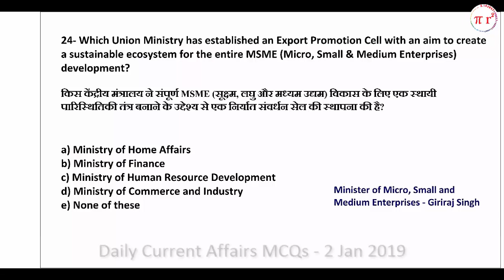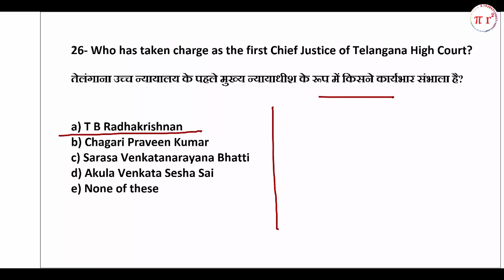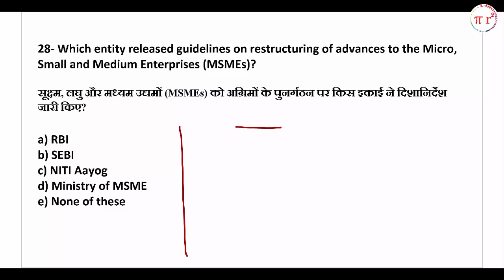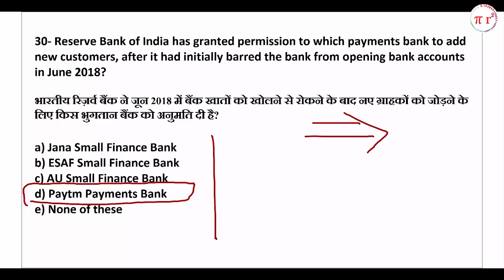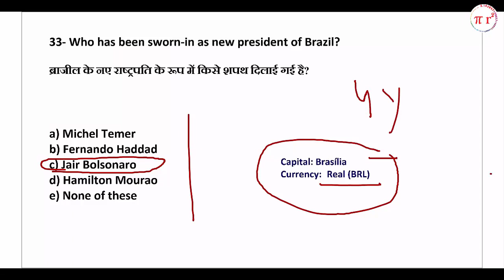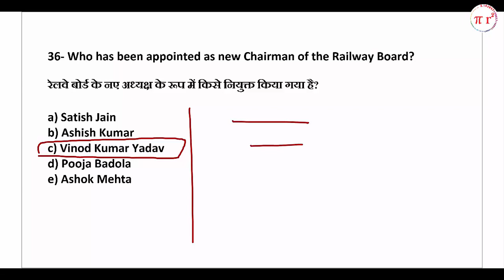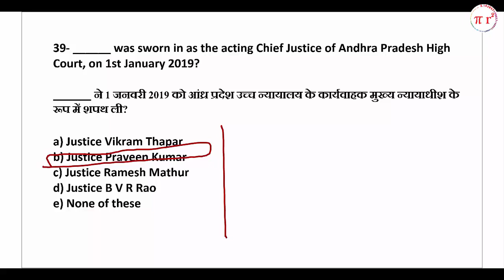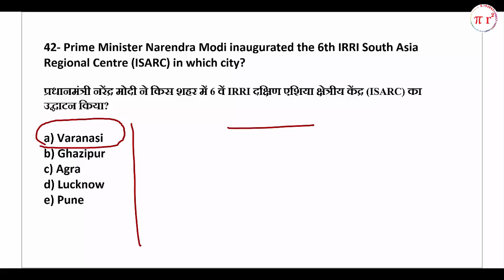Current Affairs | 02 January 2019 | SSC, Railway, Bank PO/Clerk, RBI, SBI, NIACL, State PCS, UPSSSC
Current Affairs 2nd January 2019 |  The Hindu, Indian Express, ET